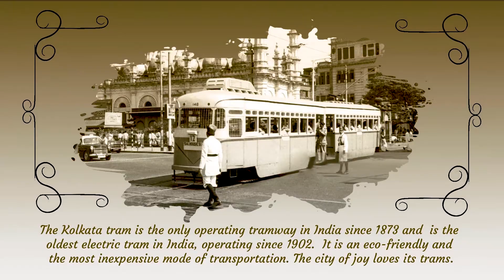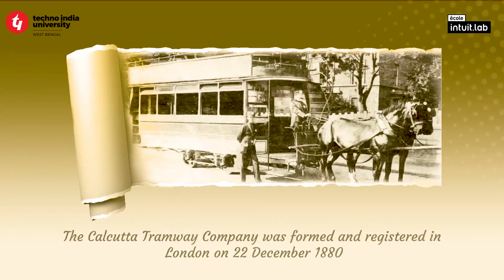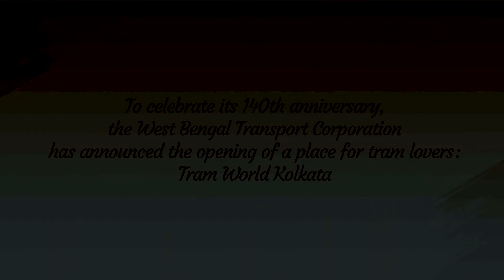Kolkata Tram Revisit!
Look at Trams differently as our students from the Kolkata campus come together with the Government of West Bengal, The West Bengal State Transport Corporation! Trams have been a part of the heritage and culture of the city! Witness how the event rolled out and how we expressed "I Love Trams".